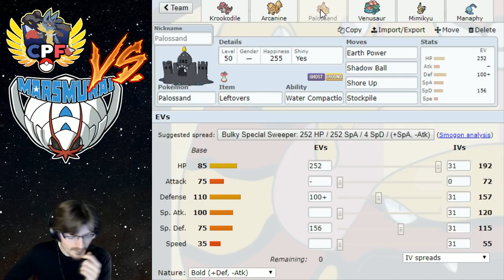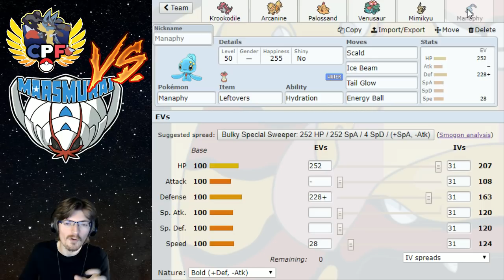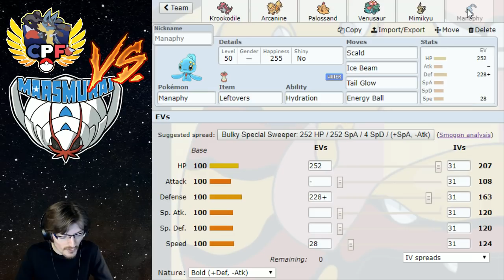[CPF S3] Team Building contre MARSMURAÏ !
La CPF est de retour pour une saison 3 ! Elle commence dès le 4 Mars et durera un total de 11 semaines plus 2 semaines de play-off !
Au programme :
 - tous les mercredis à 16h, le show récapitulatif de la semaine animé par nos analystes

Des analyses des matchs seront tenues chaque semaine sur la chaîne officielle de la CPF, et vous y trouverez également l'analyse globale des drafts :

La CPF est une opportunité unique pour les coachs de produire des matchs dignes des plus grandes draft leagues. Alors foncez supporter votre équipe favorite et appréciez le spectacle !